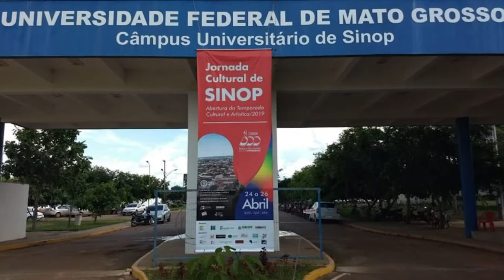Cinepense - Campus Sinop